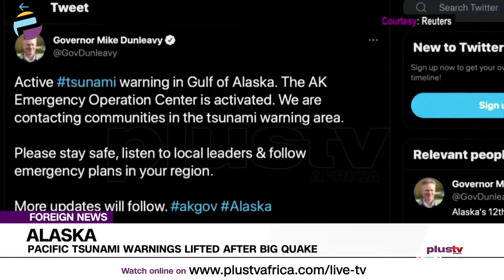Alaska: Pacific Tsunami Warnings Lifted After Big Quake | FOREIGN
Tsunami warnings have been lifted for Alaska and the rest of the Pacific after a huge earthquake of 8.2 magnitudes struck the seismically active U.S. state in the late hours on Wednesday.